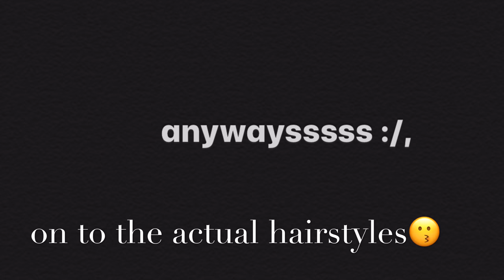7 Knotless Braids Hairstyles || my friends do my voiceover(HILARIOUS)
Hi Royalssss 💫,
i know i didn’t give y’all a video last week but i honestly needed a break
anywaysssss these styles work with any type of rasta actually
excuse my friends tho😭😭
I DO NOT SOUND LIKE HOW THEY MIMICKED ME😭
hopefully you find this video helpful and humorous

Love 💕,
Girl like Royaltyyy 👸🏾💛